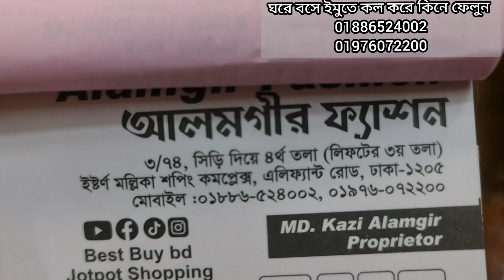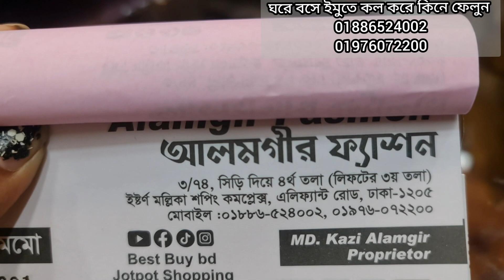মেলা মেলা৫০০টাকায় পাকিস্তানি ড্রেস মেলা চলছে। Pakistani party kurty collection